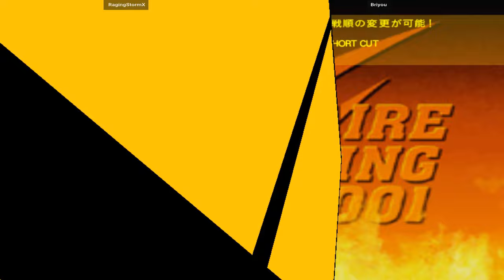Fightcade 👊 Capcom Vs Snk 2 👊🏾 RagingStormX 🇺🇸 Vs Briyou 🇺🇸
RagingStormX (USA) Vs Briyou (USA)